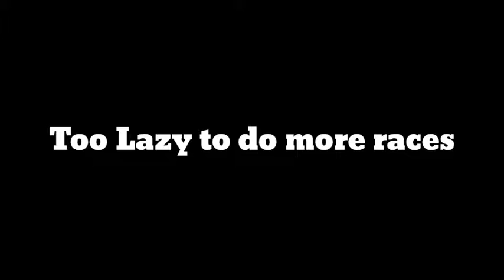I just bought a Saleen S7 even though I'm broke :0 (Test Drive Unlimited)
Yea. I just bought it

I kinda enjoy making videos in this style. Because it's probably sh1tpost. And I do mix my style with it :/

I don't put all my effort to it. And I just make it for fun hehe

Stevie Ray Vaughan - Texas Flood

Carlos Santana - Smooth